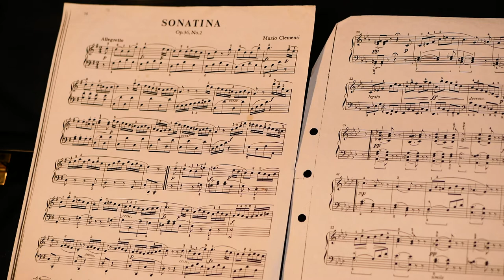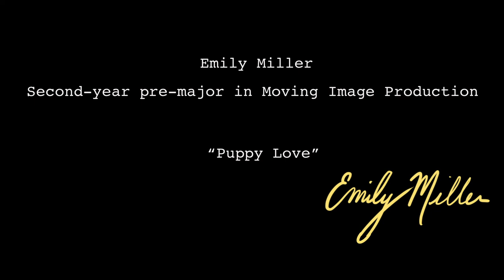Unmasked: "Puppy Love" — Emily Miller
Emily Miller, a second-year pre-major in moving image production, danced with her 8th-grade crush on their Washington, D.C., field trip when all of a sudden she began to cry.